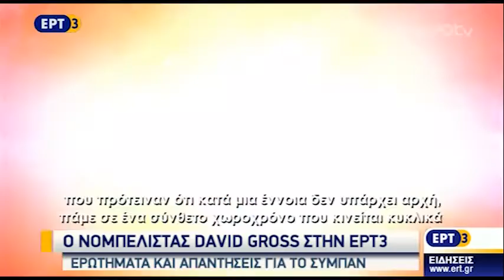Ο Νομπελίστας David Gross στην ΕΡΤ3